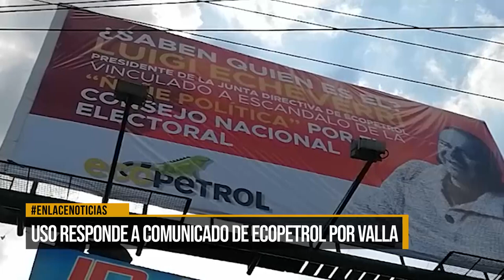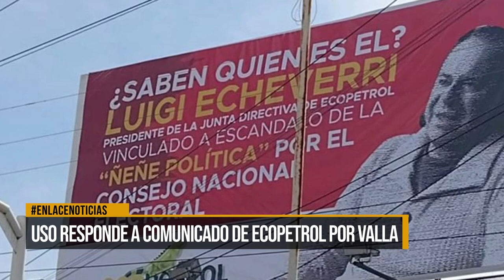Unión Sindical Obrera responde por valla sobre directivo de Ecopetrol